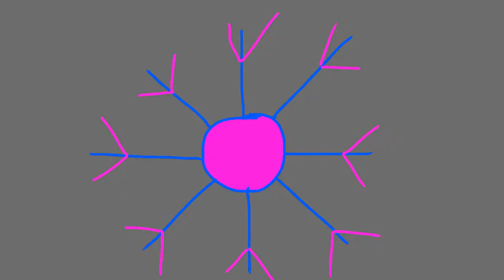Dimensions meme (movie spoiler) Captain Unikitty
Animation- Dimensions
Original-
Inspired- the rest of them

Real description: so this is some of the stuff in the movie, it will take a long time but I hope you guys will get the point, also some spoilers on my instagram, I might get among us maybe but yeah more animations coming soon :3